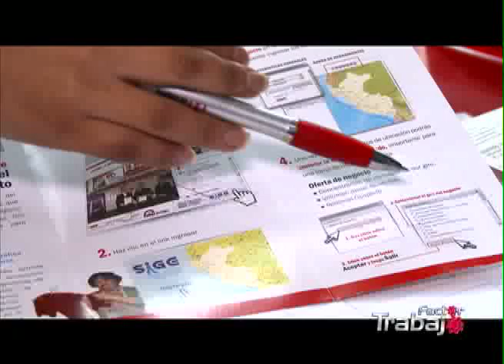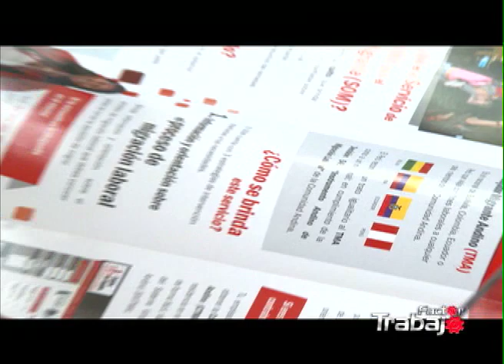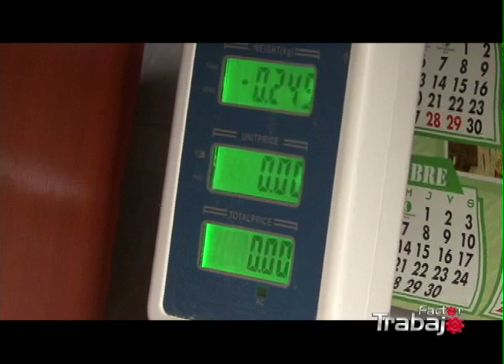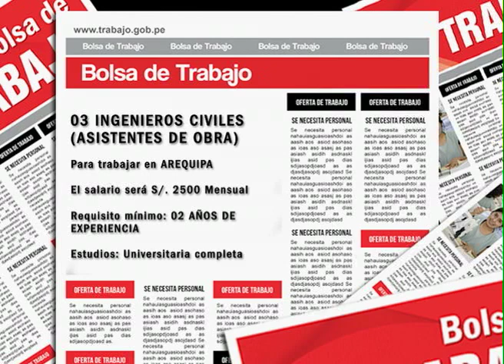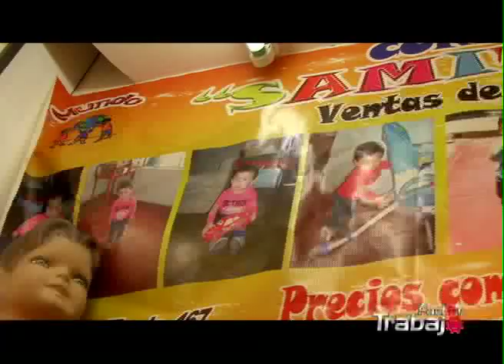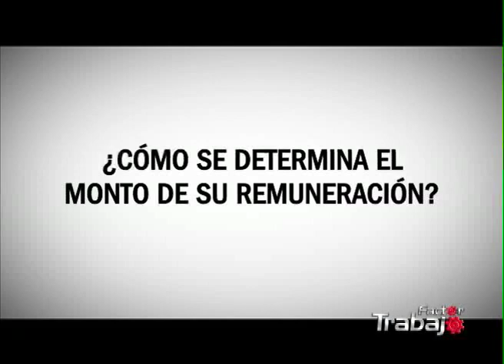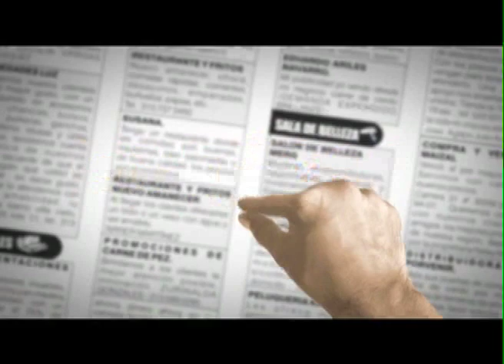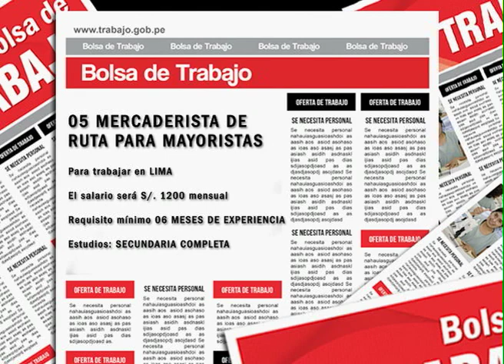Programa Factor Trabajo (28.08.16)